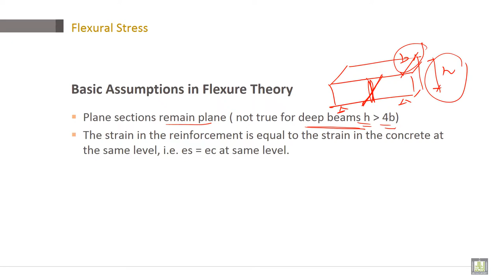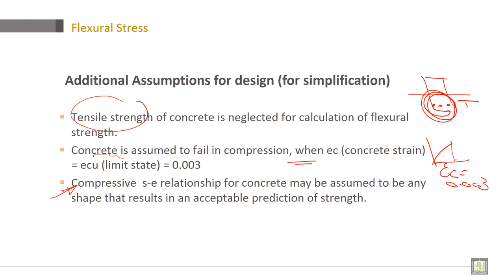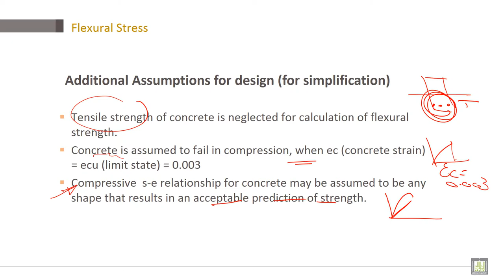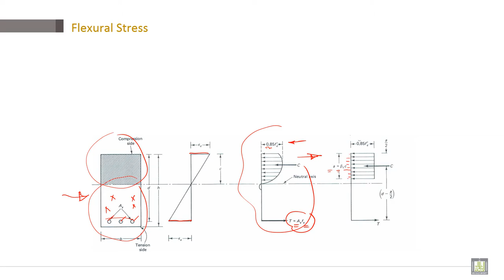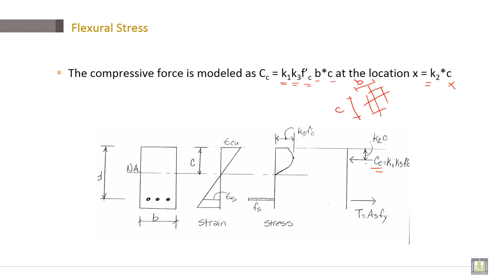Reinforced Concrete | C2-L9 | Basic Assumptions in Flexure Theory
Lecture 9 : Basic Assumptions in Flexure Theory